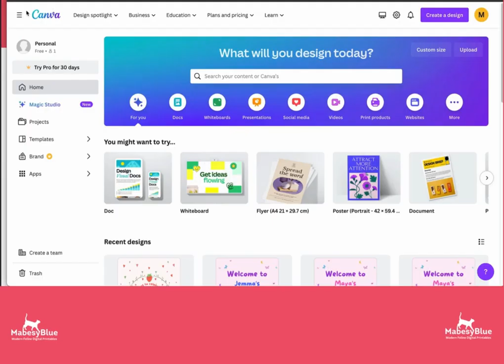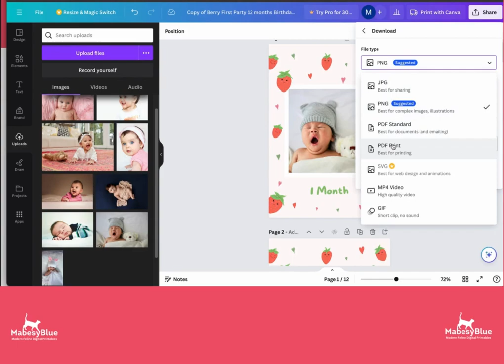How to edit video for Berry First Birthday Banner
How to edit the text, photos and text colour in MabesyBlue's Berry First Birthday Banner using Canva